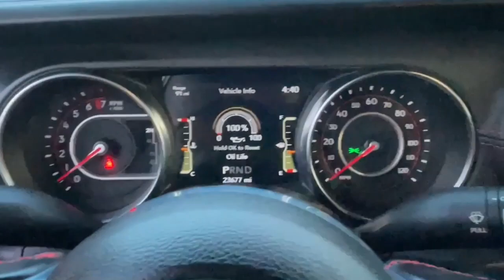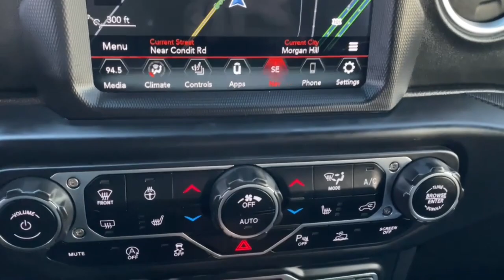2020 Jeep Gladiator San Jose, Morgan Hill, Gilroy, Sunnyvale, Fremont, CA 410371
2020 Jeep Gladiator Rubicon

2020 Jeep Gladiator Rubicon Granite Crystal Metallic Clearcoat CARFAX One-Owner. Clean CARFAX. Certified. Carfax One Owner, Navigation/GPS, 4x4/Four Wheel Drive/AWD, Clean Carfax No Accidents, Local Trade, Locally Serviced, Remote Starter, Bluetooth, 1-Year SiriusXM Guardian Trial, 240 Amp Alternator, 5-Year SiriusXM Traffic Service, 5-Year SiriusXM Travel Link Service, 700 Amp Maintenance Free Battery, 8.4 Radio & Premium Audio Group, Advanced Brake Assist, Advanced Safety Group, Alpine Premium Audio System, Auto-Dimming Rear-View Mirror, Auxiliary Switch Group, Auxiliary Switches, Blind Spot & Cross Path Detection, Body Color 3-Piece Hard Top, Cargo Group w/Trail Rail System, Class IV Hitch Receiver, Cold Weather Group, Daytime Running Lamps LED Accents, Emergency/Assistance Call, Exterior 115V AC Outlet, For Details, Visit DriveUconnect.com, Freedom Panel Storage Bag, Front LED Fog Lamps, Full Speed Forward Collision Warning Plus, HD Radio, Heated Front Seats, Heated Steering Wheel, Heavy-Duty Engine Cooling, LED Lighting Group, LED Park Turn Lamps, LED Reflector Headlamps, LED Taillamps, Lockable Rear Underseat Storage, Navigation System, No Soft Top, ParkSense Rear Park Assist System, Radio: Uconnect 4C Nav w/8.4 Display, Rear Sliding Window, Rear Window Defroster, Roll-Up Tonneau Cover, Safety Group, SiriusXM Traffic Plus, SiriusXM Travel Link, Trailer Hitch Zoom, Trailer Tow Package.brbrbrCertification Program Details: Blue Certified 90-Day/4,000 Mile (whichever comes first),Comprehensive Limited Warranty and complimentary 24/7 Roadside Assistance, 139 Point Inspection Checklist, FordPass Rewards Points,Free Carfax Vehicle History Report Awards:br  * 2020 KBB.com 10 Favorite New-for-2020 Cars   * NACTOY 2020 North American Truck of the YearbrWe put our best price online and on the car so you don't waste time and energy trying to figure out what you'll actually pay. We sell high quality pre-owned vehicles at extremely low prices with out any games, gimmicks, or high-pressure tactics. We do business the way business should be done.